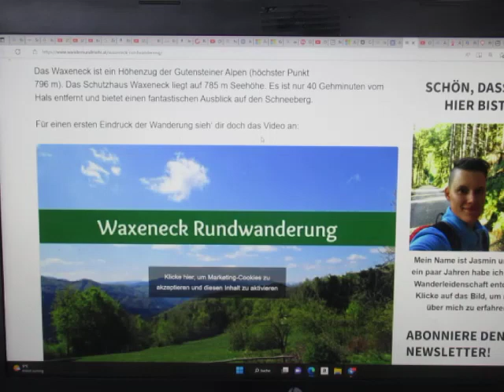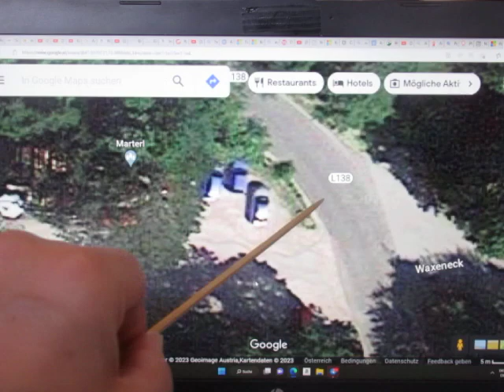4. Wanderung Treffpunkt PERNITZ um 14:00 Uhr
Treffpunkt am Samstag 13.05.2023 um 14:00 Uhr am Parkplatz PENNY in PERNITZ am Anfang der POTTENSTEINER-Straße.